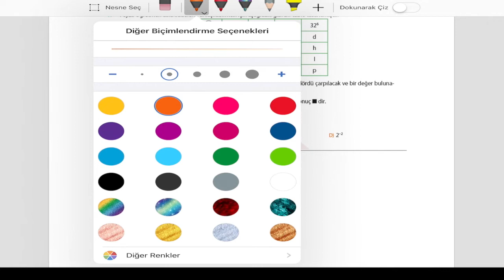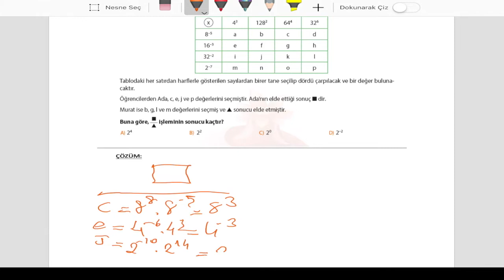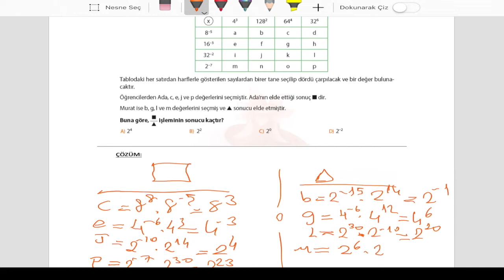NARTEST PRESTİJ MATEMATİK ÜSLÜ SAYILAR TEST 6